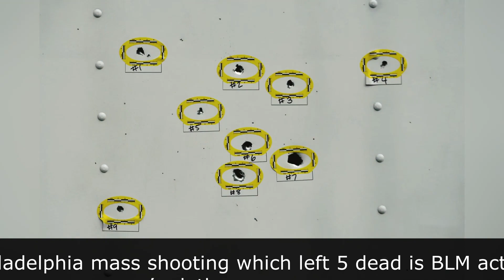Gunman arrested for Philadelphia mass shooting which left 5 dead is BLM activist who wore women’s cl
News: Gunman arrested for Philadelphia mass shooting which left 5 dead is BLM activist who wore women’s clothes: sources, SUnews
1. Video Quality
2. Type of Breaking News and News Clip Content that you want.